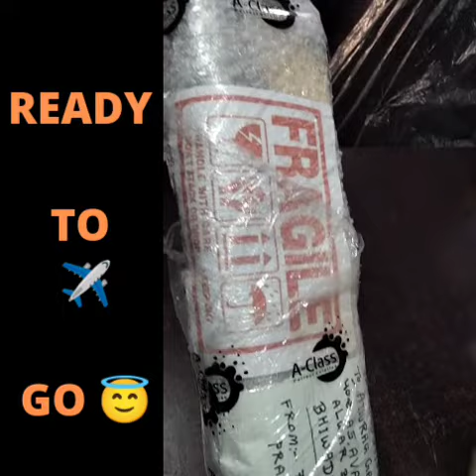GARWARE INTERNATIONAL SUN ☀️ CONTROL FILM'S DISPATCH ✈️ TO GURUGRAM HARYANA (7506997666)📱